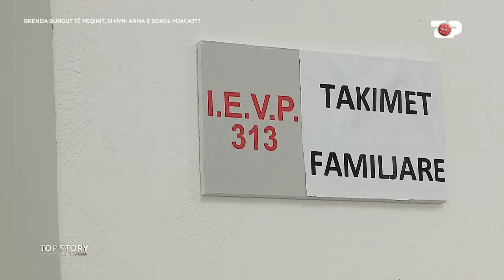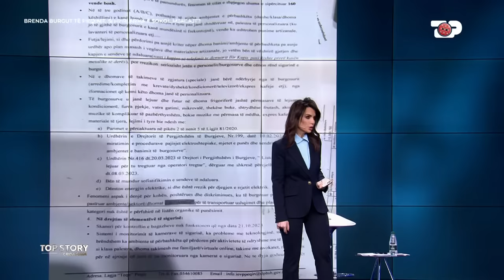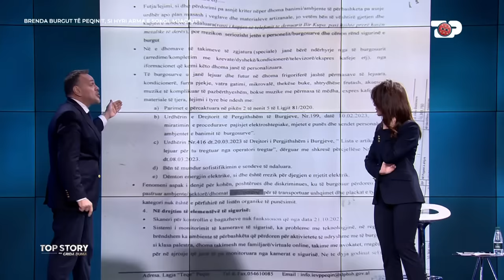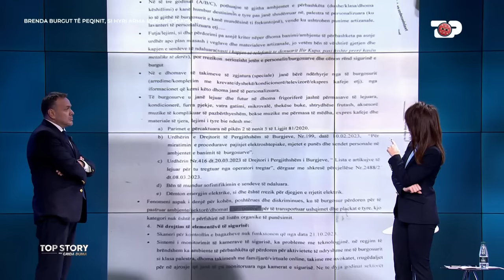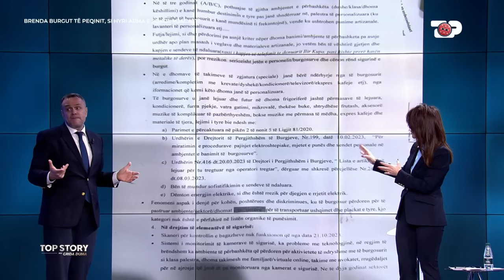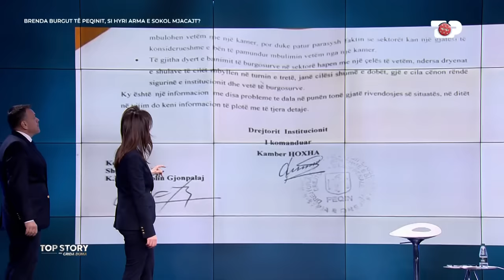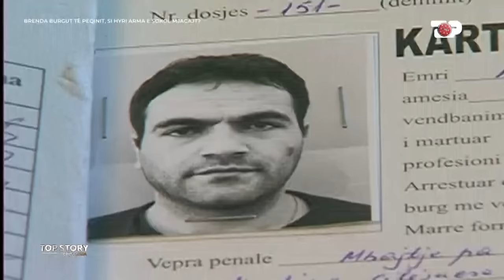Brenda burgut të Peqinit, armë, karaoke dhe pica, përse qeshte Mjacaj pas vrasjes? - Top Story